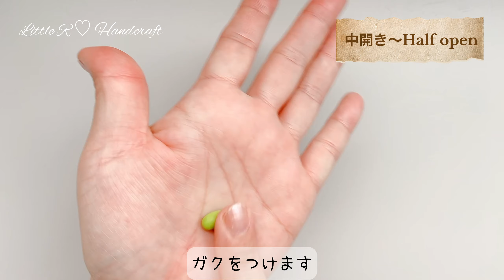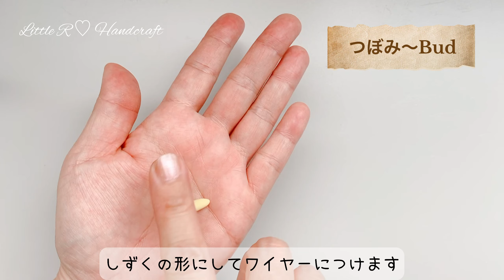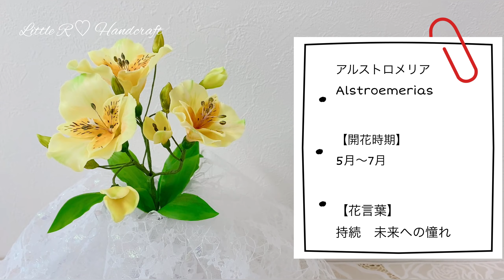粘土で作る♡アルストロメリア♡How to make Alstroemeria with clay ♡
樹脂粘土で作る【アルストロメリア】の動画です♪
好きな色、好きな大きさで作ってみてくださいね♡

使用している樹脂粘土等は時間がたつと少し小さくなります。
また、練りこんだ色も濃くなるので、お好みの形や色を調整してください。

作り方の基本の動画も出しているので、そちらもぜひ参考になさってください♪

作らない方も一つの白い粘土から作品が作られていく様子を楽しんでいただけたら嬉しいです♡

《材料》
粘土（グレイス・コスモス）
　　(グレイス:コスモス　１：１）
絵具（アクリル絵の具）・筆
細工棒
ハサミ
粘土ヘラ
伸ばし棒
丸ゴテ
クリアファイル
接着剤（ボンド）
ようじ
ピンセット
スポンジ
フローラルテープ（全幅・半幅）
ワイヤー（＃16、#22、#30(白））
葉型
色ペン

In this tutorial video you will see
【How to make clay Alstroemeria 】♪
Please make it your favorite color and size♡

I usually use the air dry clay.
so keep in mind that this clay shrink after it dried.
And the color will darken after it dries.

Also see my videos on how to make basic clay♪

Please enjoy the clay making process even if you do not make it.♡

《The list of materials》
Clay（Grace・Cosmos）Air dry clay
　　(Grace・Cosmos　１：１）
Paints（Acrylic paint）
Modelling tools
Scissors
Spatula
Rolling pin
Plastic sheet for clay
Glue
Tooth pic
Tweezers
Sponge
Floral tape
Wire（Number16,22,30(white)）
Leaf veiner
Various colored pen
Paper towel

And if possible,it would be great if you can help share/spread out my videos to others♪

＊My Instagram♪Please chack it out.

00:00　アルストロメリアの作り方～How to make clay Alstroemeria～
00:16　型紙　Pattern
01:17　めしべ　Pistil
01:49　おしべ　Stamen
02:14　花芯　Flower core
02:57　花　 Flower
07:16　ガク　Calyx
07:55　中開き　Half open
09:51　葉　Leaf
12:00　つぼみ　Bud
12:40　色付け　Color
14:24　花の組み立て　Assemble the flower
15:39　完成　Final product